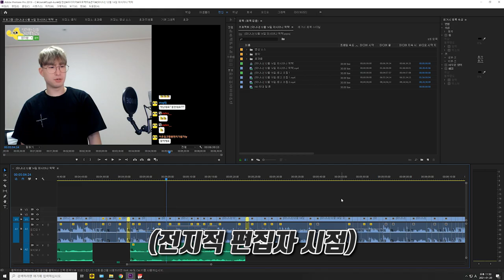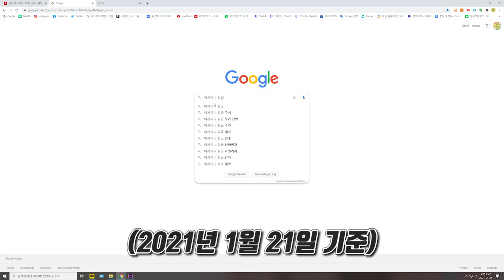천만원으로 시작 했습니다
주식 하지 마라